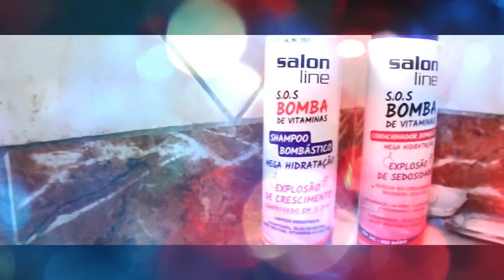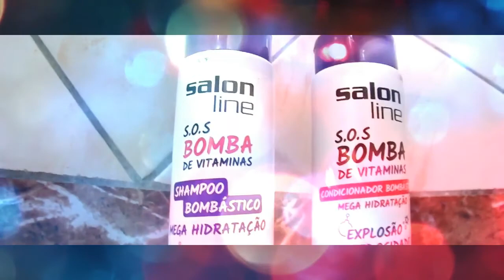Como eu Lavo Meu Cabelo